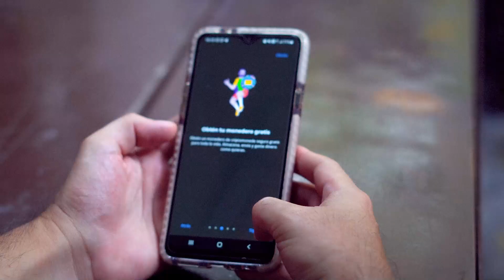How an entrepreneur takes control of his freedom with Bitcoin: Jero's Story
"Bitcoin gives us freedom"

Meet Jero, an entrepreneur and Bitcoiner using Paxful to take control of his financial freedom. Jero lives in Buenos Aires, Argentina where he's started a business using Bitcoin and Paxful. Jeronimo is just one example of the many people who are using Bitcoin to get ahead.

Remember, Bitcoin is for the 100%, not just the 1%.